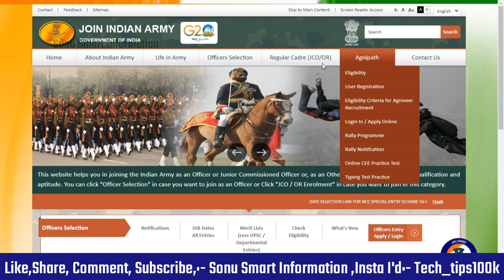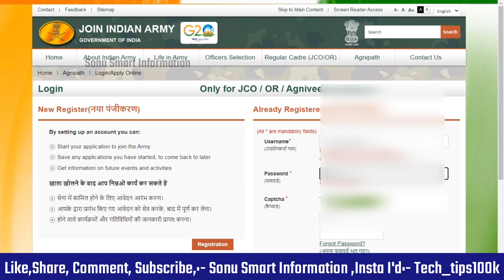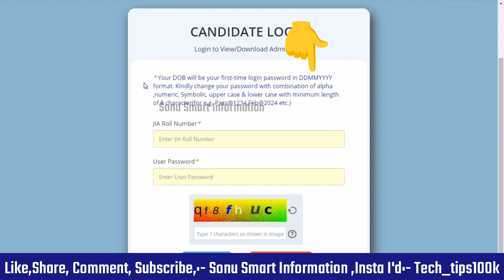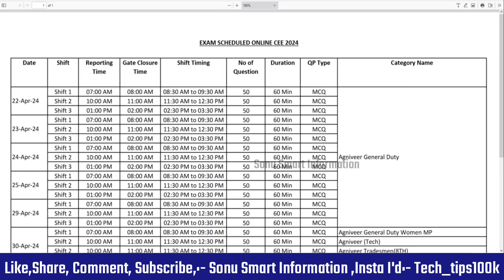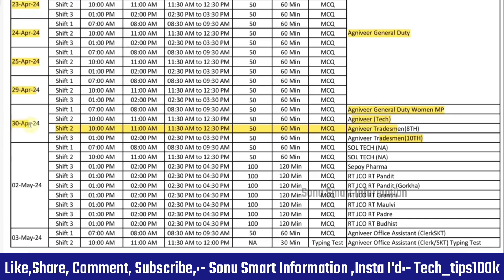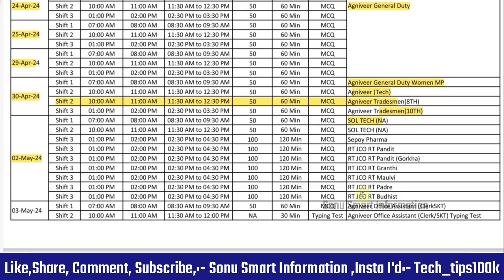Army Agniveer Admit Card Incorrect Credentials Problem Solved || Indian Army Admit Card Download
Video Ko End Tak Jarur Dekhen Jisse Aapko Video Acchi Tarah Samajh Mein A Jaaye Agar Aapko Video Acchi Lage To Like Kare Aur Channel Per Pahli Bar Aaye Hai To Subscribe Jarur Karen

About Video- Hello Friend Mera Naam Hai Sonu Or Aap Dekh Rahe Hain Sonu Smart Tricks Aaj Ki Is Video Mein Ham Baat Karne Wale Hain Ki Army Agniveer Admit Card Download Kaise Kare Aaj Ki Is Video Mein Baat Karne Wale Hain To Video Ko End Tak Jarur Dekhe

Or Doubt Ke Liye Playlist Check Kar Lo